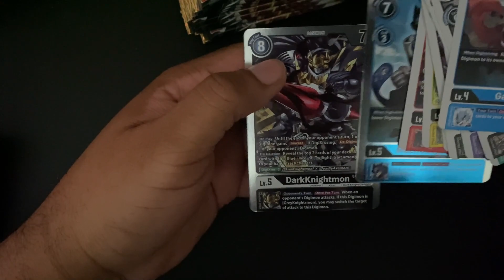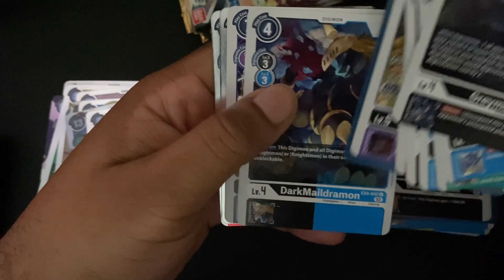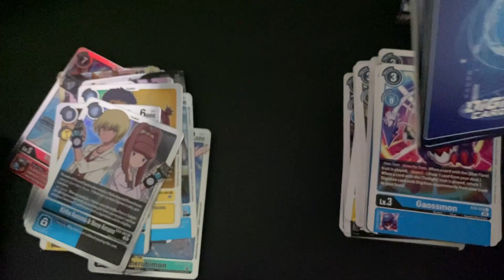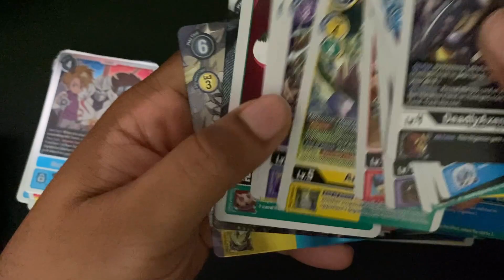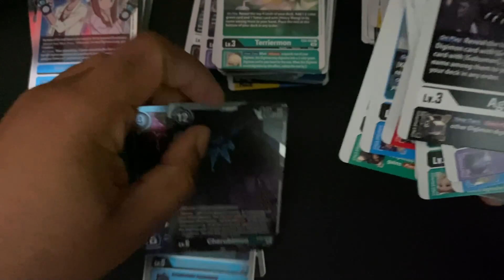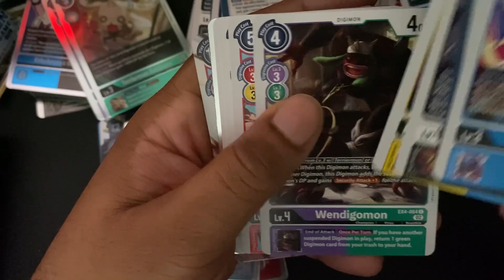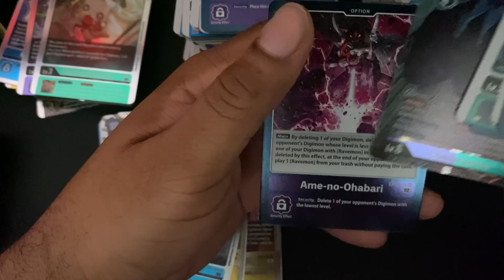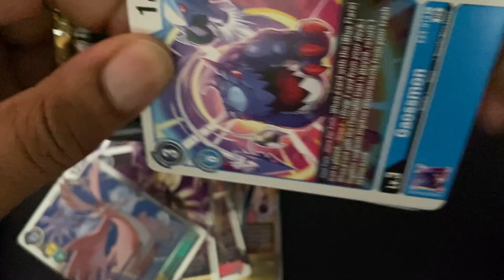The Chase for ShineGreymon Ruin Mode! | EX04 Alternative Being | Box Opening | Digimon Card Game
Hey All! Today I'm taking my chances trying to find the ever so elusive Ruin Mode (while also trying to complete my Omnimon Turbo deck)! Let's see if the Heart of the Cards are with me!